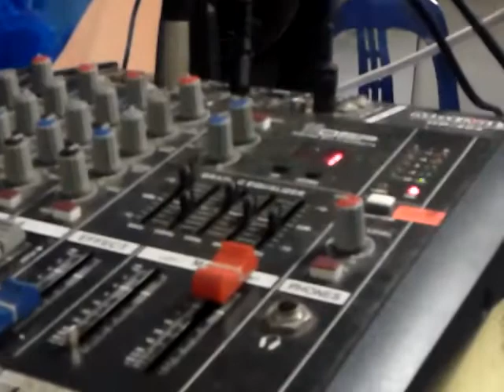Gary Moore - Still Got The Blues - MaerooBand Training Cover by Mr.Cry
3 june 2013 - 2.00am - In the quiet night, From Najib (MR.CRY) MaerooBand with les paul guitar singing rhythm favorite song from O.A Gary Moore "Still Got The Blues", Bassist Fizi and Drummer Mr.Ein. Just Training. We hope you are enjoy. Good Night! we like gary moore...